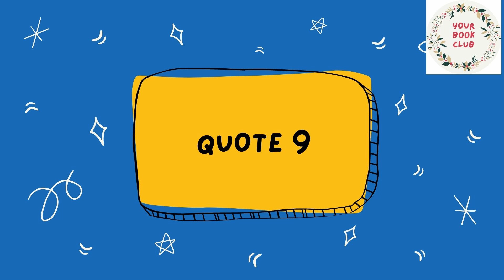Hard Times Quote 9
If you are preparing for UPSC and your optional is English Literature, my videos on "Hard Times" by Charles Dickens will help you cover all the topics required to completely understand the novel and study for CSE. Any suggestions, requests are welcomed.